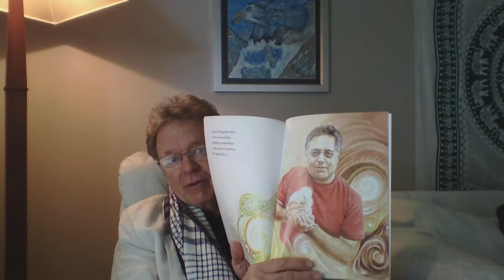Children's Story: Manukura the White Kiwi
Glynn reads Joy Cowley's story about Manukura the White Kiwi.  (Thanks to Dorothy Butler books for the loan of this story)